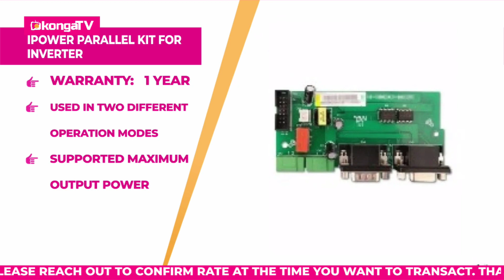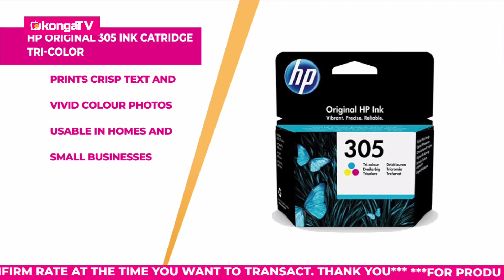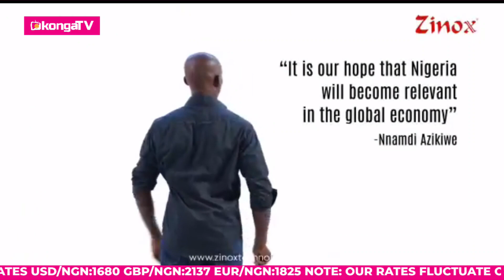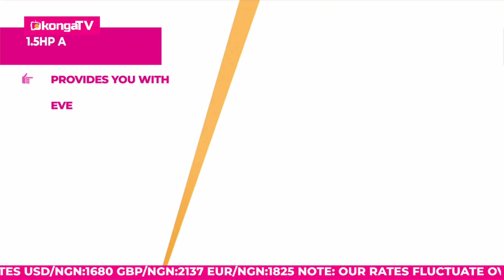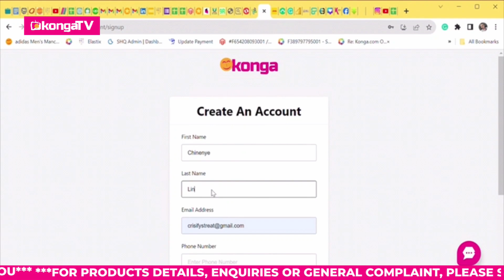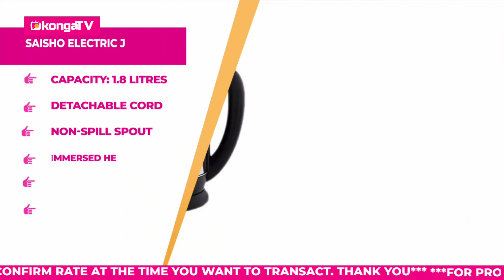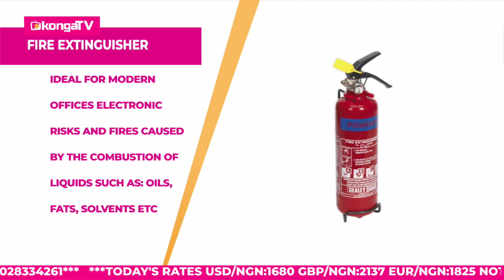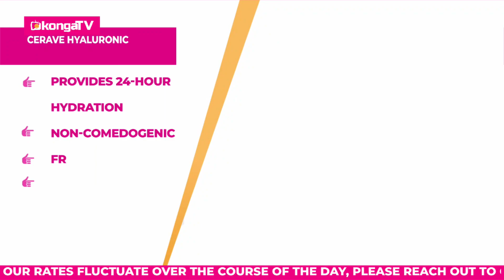KONGA DEALS 21 February 2024